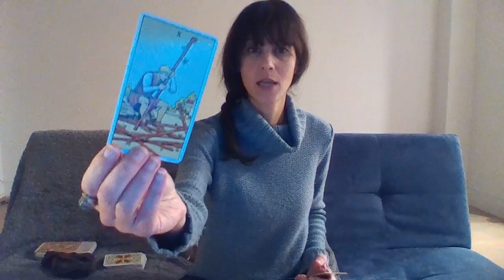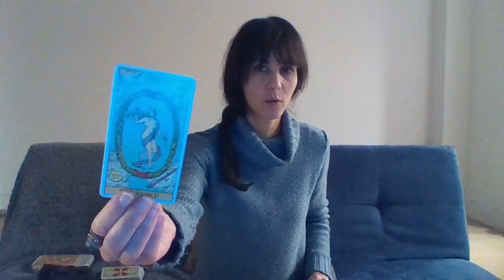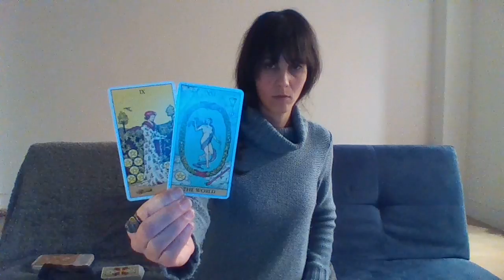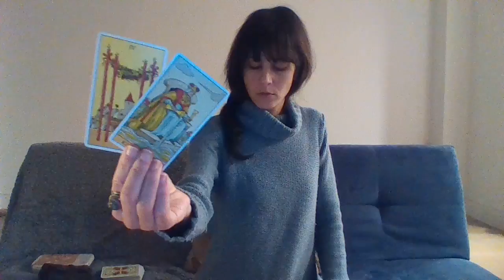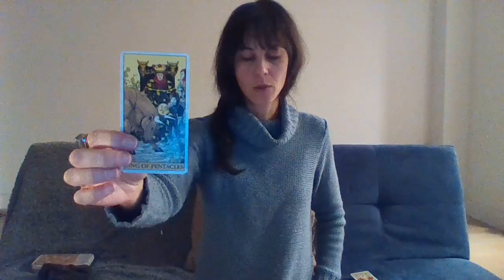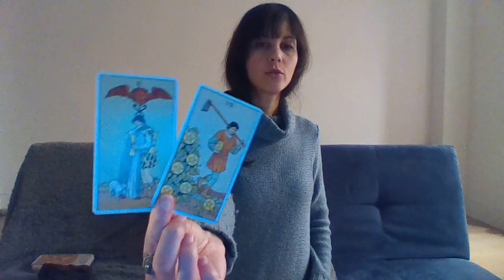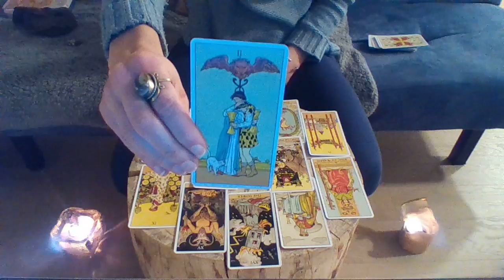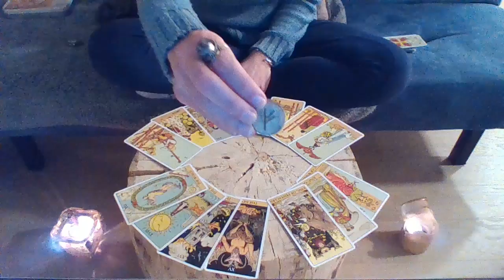ENLIGHTENMENT PISCES | February 2019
Tarot Deck: AFTER TAROT
Oracle: RUNES

I LOVE YOU PISCES SEEKERS!